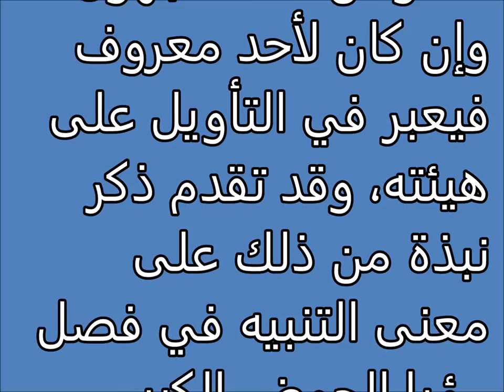Tafsir al ahlam | الأحواض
تفسير,
ابن سيرين,
تفسير احلام ابن سيرين,
تفسير حلم,
تفسير الاحلام للامام الصادق,
مفسر الاحلام,